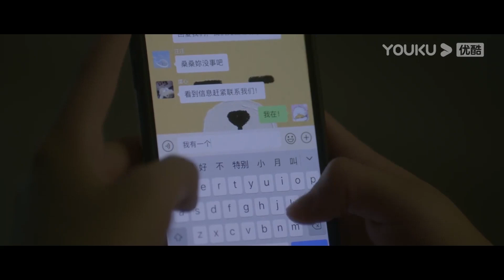桑稚不小心把追求者約自己看電影的語音外放，段嘉許吃醋得直接睜開眼睛讓桑稚把語音放完！